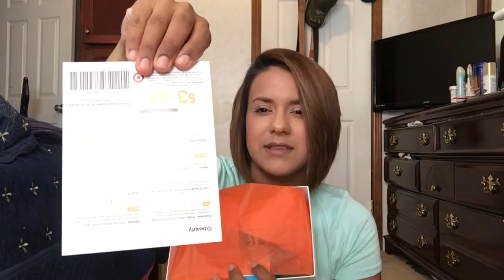Target beauty box---june 2017